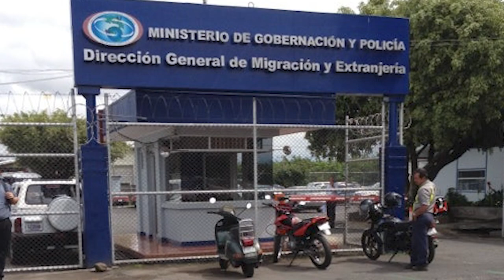El «costo político» de encarcelar a monseñor Álvarez y declarar apátridas a críticos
El exjefe del Ejército y hermano del dictador, Humberto Ortega, asegura que mantener en prisión a monseñor Rolando Álvarez, tiene un «impacto político». Conversamos con los activistas y analistas políticos Israel Lewites Cornejo y Alexa Zamora, declarada apátrida por el régimen nicaragüense. Más en AHORA, el pódcast de Artículo 66.